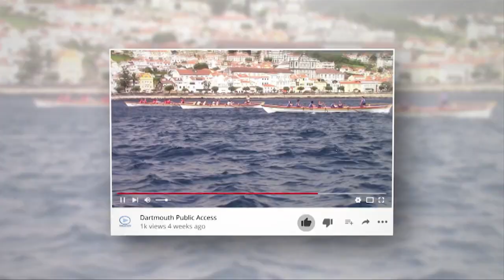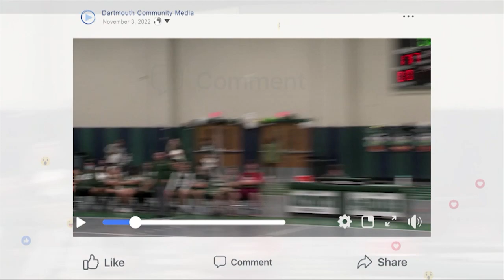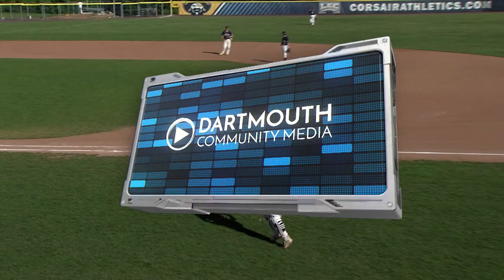Baseball Apponequet vs Dartmouth High School May 26, 2023